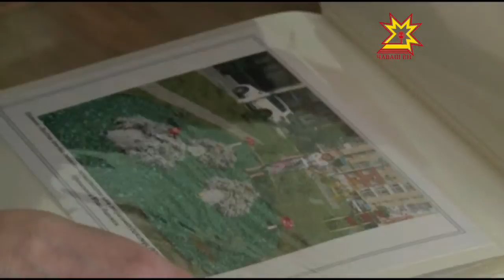Чи хитре конкурс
Республикăри ялсемпе урамсене те хăтлăрах тума тăрăшаççĕ, калăпăр çак тĕллевпе кашни çулах конкурс ирттереççĕ. Кăçал унта 50 заявка тăратнă. Мала тухнисене укçа-тенкĕпе хавхалантарĕç. Çак тĕллевпе республика хыснинче 400 пин тенкĕ ытла палăртса хунă.